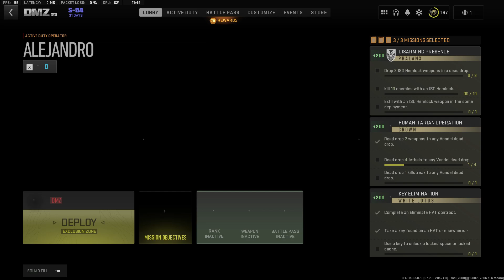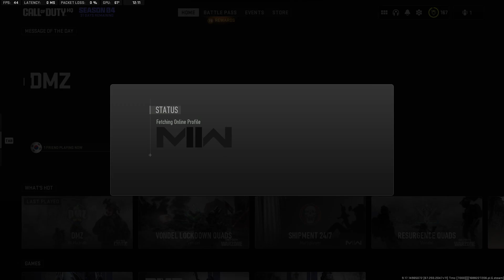MW2 MultiPlayer DMZ . . . Let the games begin . . .